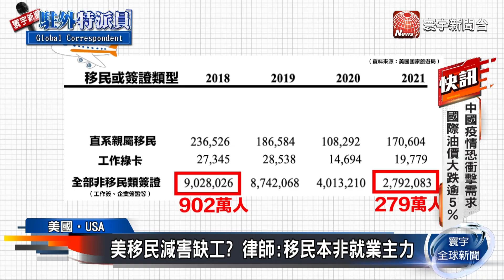藍領 醫療業最慘！全美200萬職缺找嘸工@globalnewstw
後疫情時代，美國就業市場人力短缺問題日益嚴重，尤其基層勞工、醫護人員、機師等職業，人力都告急，但根據美國的移民體制，想靠移民或簽證，使海外人力快速赴美補足就業市場，幾乎不可能，專家分析人力問題依舊得靠美國自己解決，有醫療業者選擇自救，例如開設訓練課程，協助沒有醫療背景或學歷的人考取執照，從事醫療工作，希望改善缺工窘境。